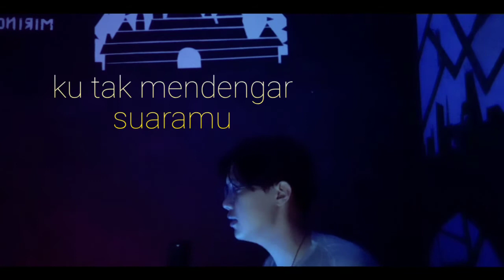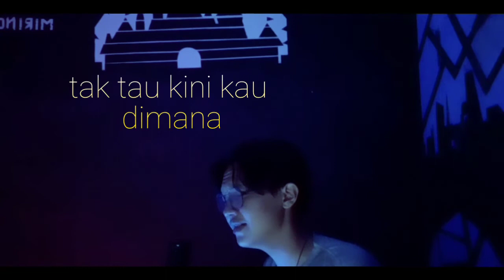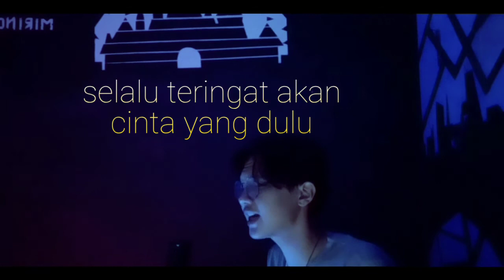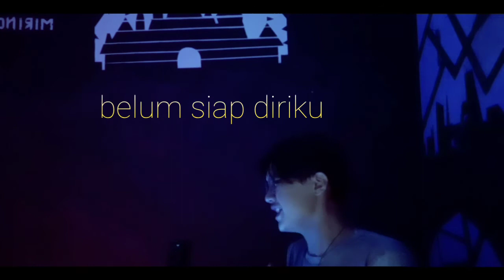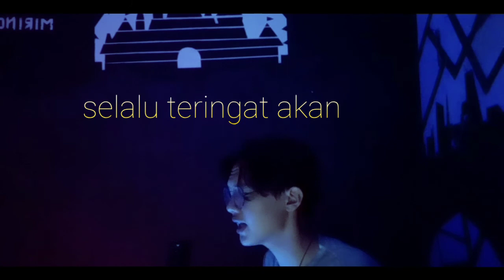belum siap kehilangan | cover | original instrument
sekian lama ga upload ,akhirnya upload juga. jadi hari ini gua membawakan lagu dari Stevan Pasaribu yang berjudul belum siap kehilangan ,mohon ijin juga kepada Musica S'tudio karna telah menggunakan instrument nya  terima kasih 🙏

semoga kalian suka Thanks guys .